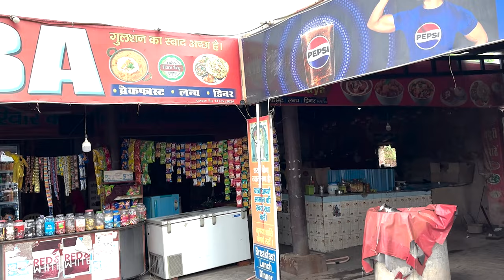Radha Rani Mahal Barsaana | Kirti Mandir | themkvlogs